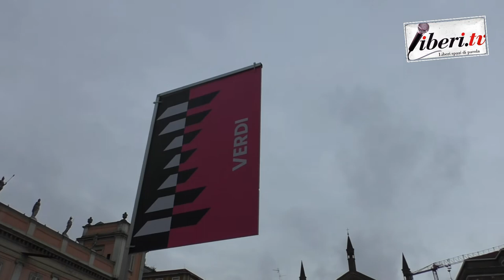Giro d'Italia 2021 - Tappa 4 - Piacenza - Sestola - Partenza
Giro d'Italia 2021 -  Giro d'Italia 2021 - Tappa 4  - Piacenza - Sestola - Partenza - A cura di Antonio Abbruzzese,  Giuseppe Girolamo, Filippo Mazzullo, Riccardo Cristiano, Gianni Colacione.